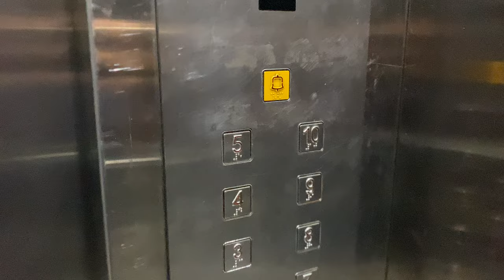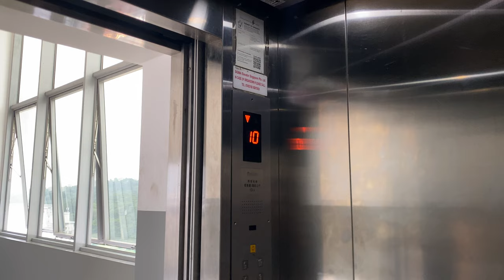SIGMA MUSE MRL @ WCEGA PLAZA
This is a retake of the first few 'projects' on this channel, featuring a set of Sigma installations that is causing problems to tenants and the management.

The conditions of the Sigma lifts in the WCEGA Tower and Plaza development have deteriorated so significantly that lifts there have broken down multiple times, in one case leading to a woman having to call for rescue due to shock. According to one of the meeting minutes, Sigma has 'failed in their obligation to maintain the lifts in good working condition' and has even approached Kone to request a modernisation or replacement.

Compared to the installations in the Tower section of the development, the 6 Sigma MRLs, based on Otis Gen2 technology, fare worse in terms of quality. For example, they have experienced shaft leakages, and have parts that are so bad in quality that they had to be replaced earlier, for example, the compensating chain. It will be no surprise if lift service to the entire Plaza would be non-existent as all the lifts would fail at the same time, at that point WCEGA would have to source for replacement companies as fast as they can, which leads to a solution (that can be seen as just a band-aid, like what happened at Enterprise Hub where only one lift received a modernisation, only for it to be terminated by the management).